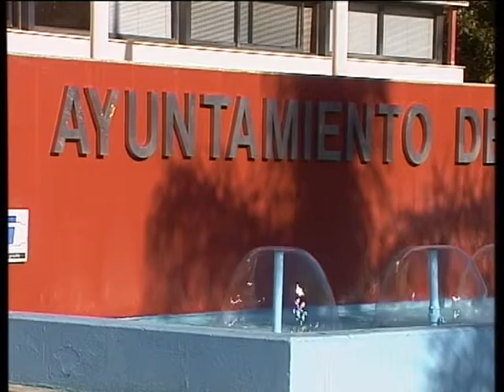AYUDAS COMEDOR ESCOLAR PLAZO